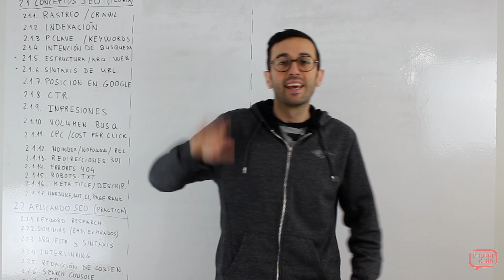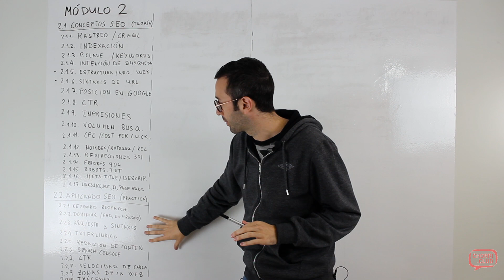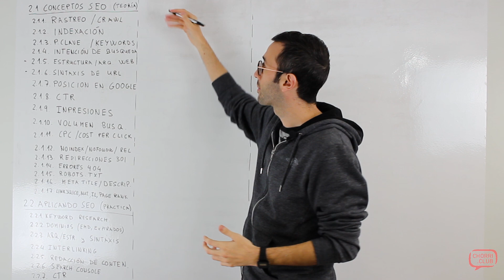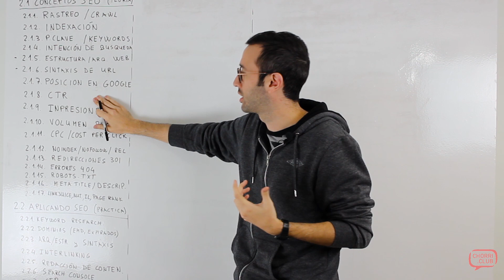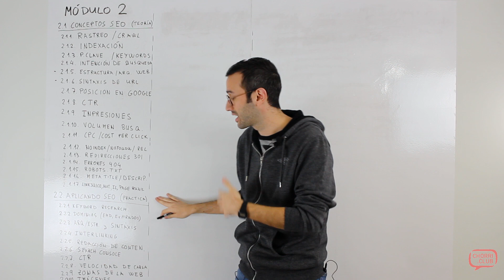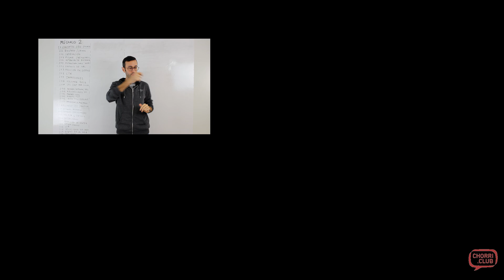🔍 Presentación Módulo 2 del Curso SEO gratis 🔍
Paciencia que ya no falta nada para que empiece LA CHICHA del Curso SEO gratis. Este es el temario de lo que veremos en el módulo 2, el plato fuerte del curso en lo referente a SEO.

Gracias por tener paciencia, vamos poco a poco, 2 vídeos por semana.

Mi web personal, ahí encontraréis la versión escrita de mis vídeos junto a herramientas, descargables, y algunas cosillas más que os iré trayendo.

Comunidad de personas como tú y como yo que se quieren dedicar al desarrollo web o a ganar dinero por Internet.

Recomiendo cosas interesantes y anuncio alguna que otra cosa.

Para los más curiosones, cuento mi día a día.